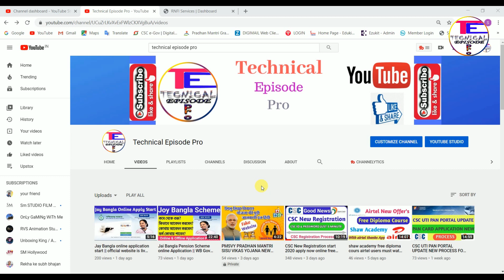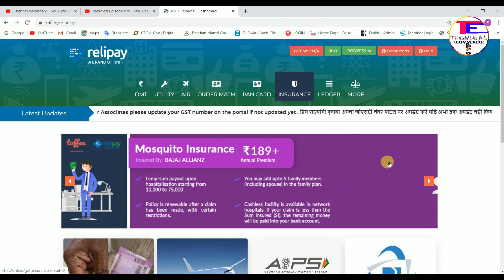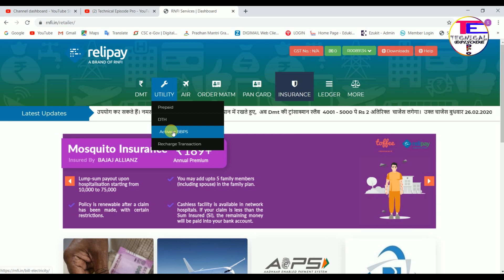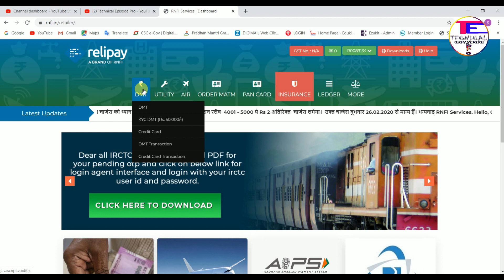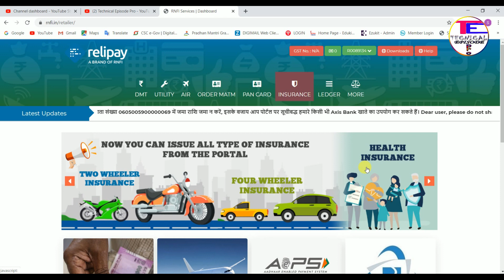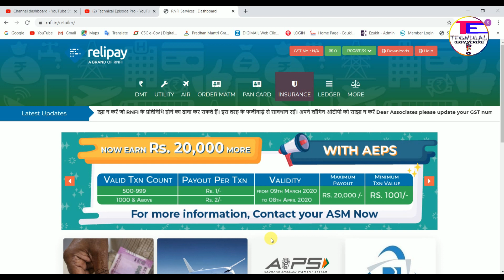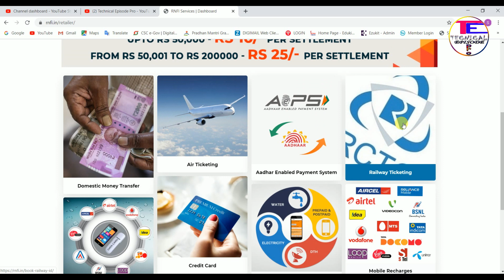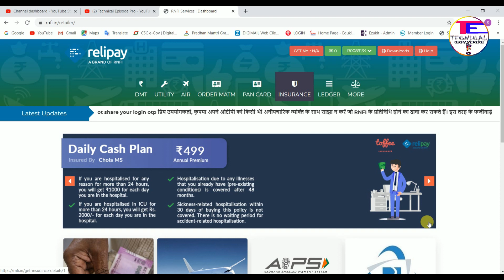Rnfi relipay Retailer id & AEPS free today apply now limited time offer for Rnfi service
Hallo Friends Welcome to Technical Episode Pro my self subhankar in this video i discuss & cover Rnfi relipay Retailer id  free today apply now limited time offer for Rnfi service so quickly apply free rnfi id with icici bank superfast aeps so watch this video full video end I provide step for apply rnfi free id and comment this video for any problem and quire so apply now limited time offer